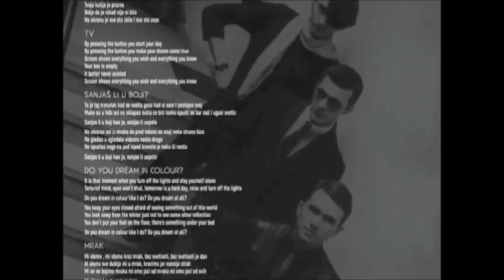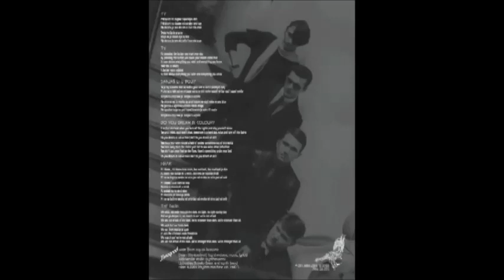Beograd-T. V. (Anna Logue Records, ANNA 036)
Taken from Beograd TV EP, Anna Logue Records, ANNA 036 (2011)

Buy hand-signed copy from three founding members: Dejan Stanisavljevic, Ljubodrag Bubalo, Milan Bubalo